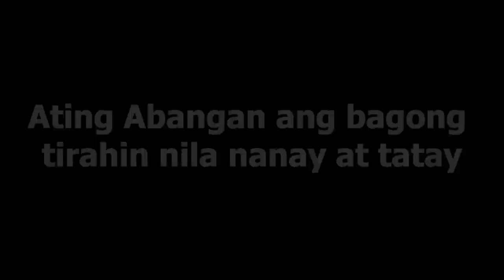PART 4 | 72 YEARS OLD NA MATANDA DUMIDEDE PA IMBIS GATAS TUBIG LANG ! MAXIMO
72 YEARS OLD NA MATANDA DUMIDEDE PA IMBIS GATAS TUBIG LANG ! MAXIMO